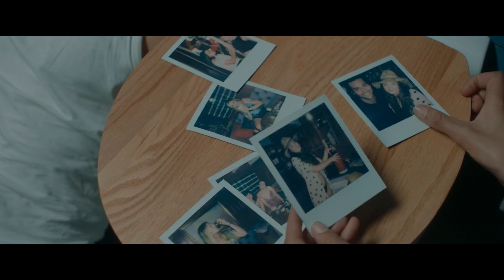Море страха - трейлер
Оригинальное название: Into the Deep

Страна: США, Великобритания
Режиссер: Кейт Кокс
Продюсер: Леонора Дэрби, Сара Гэбриел, Марк Голдберг
Жанр: триллер
Возраст: 18+
Хронометраж: 87 мин. / 01 час 27 минут

В главных ролях: Элла-Рэй Смит, Джессика Александр, Мэттью Даддарио и другие.
Слоган: «Любая ошибка может стоить тебе жизни»
Дистрибьютор: «World Pictures»

- Описание: Во время романтической прогулки на яхте Джесс и Бен вытаскивают из моря девушку, пережившую загадочную катастрофу. Придя в себя, незнакомка нападает на Бена и обвиняет его в серийных убийствах. Кто же из них двоих ведёт жестокую игру, и кому поверит Джесс?